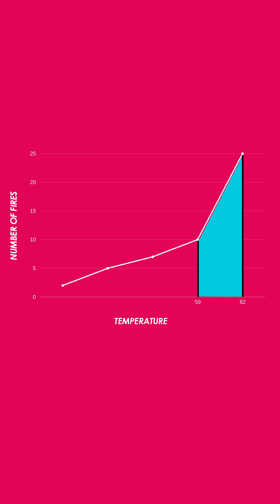Is calculus actually useful for anything?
Calculus?! I know. It's one of the most dreaded subjects in the math world! 🤓 BUT if you want to be an actuary, this is a very important principle!

Who would’ve thought calculus is this important in predicting the future? 🔮

Let me give you an example of how it all works.

So, let’s say that as the temperature increases in California, the probability of a forest fire increases too.

Actuaries can take this data and use integral calculus to figure out the chance of a fire starting! Then, they can properly plan for claims and manage the risk that the insurance company is exposed to.💡

Want to learn more about what actuaries do? Click the link below for a quick 55-second video!

Click the link at the bottom of the screen to watch it, or copy and paste the link above!